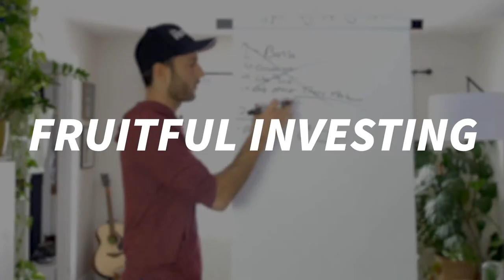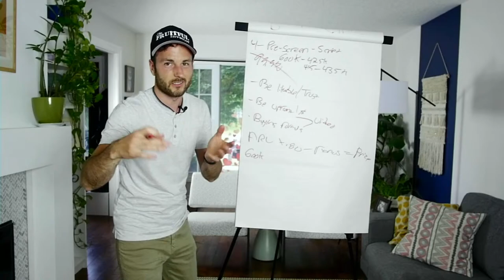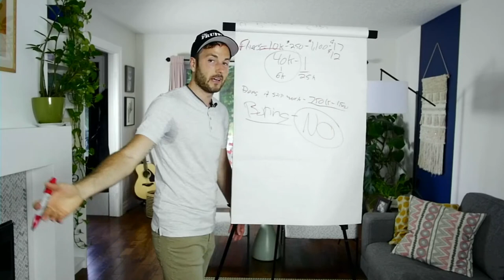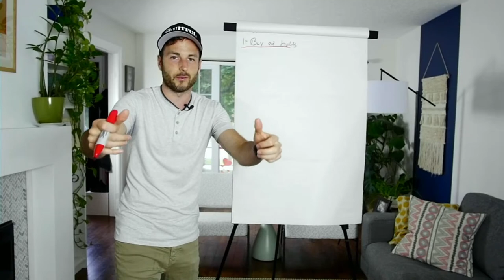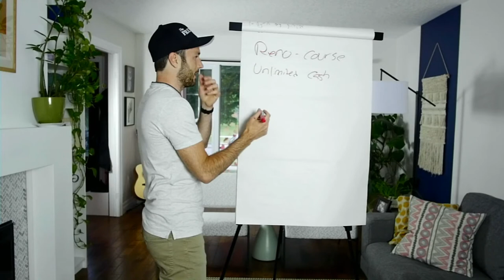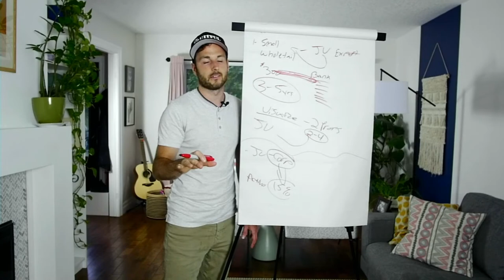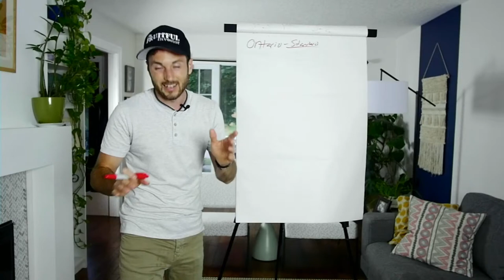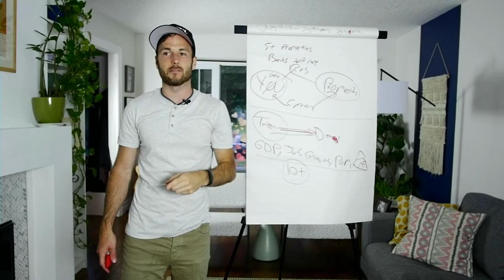The Fruitful Investing Live Show + Q&A |Ep.002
Live Stream Begins at: 10:07
Q&A Begins at: 32:00

*NEW FRUITFUL MARKETING BUSINESS LINK*
Step up your business and create your brand like a pro so that you can bring clients to you EXACTLY how Mat does: